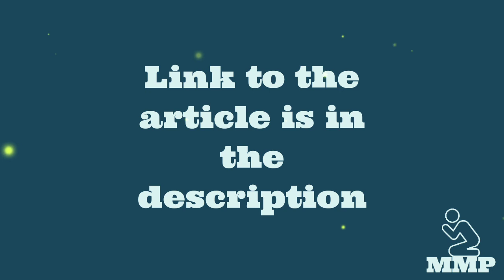Speaking in Tongues is more common than you may think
Have you ever thought about how common speaking in tongues is? There are no statistics to go with but I used common sense to estimate and concluded with an important lesson. Enjoy!